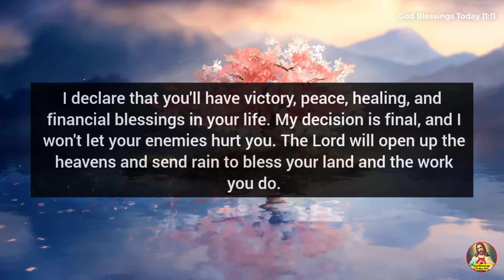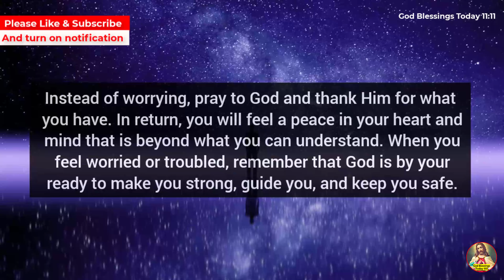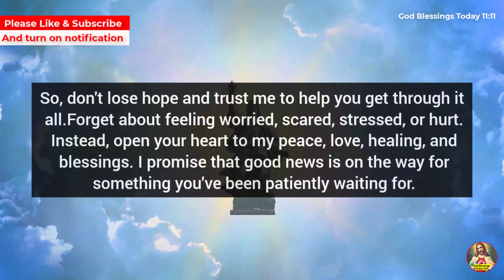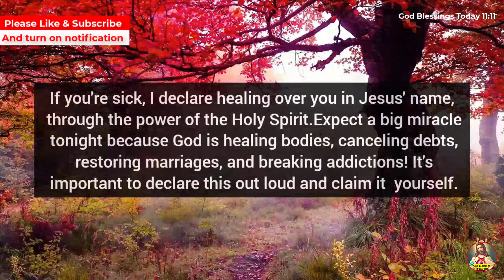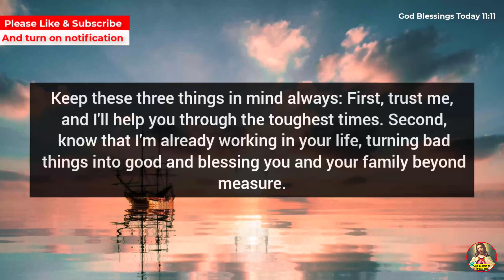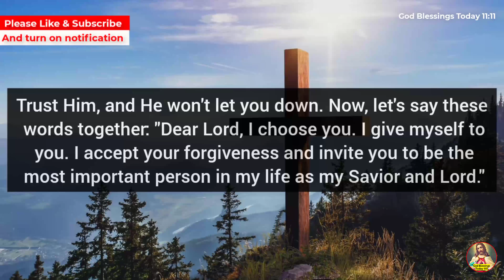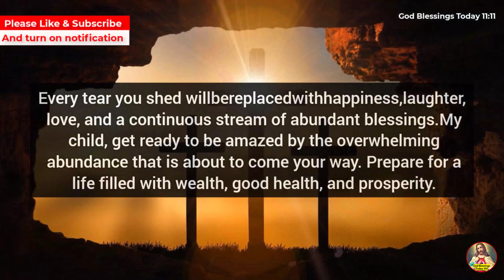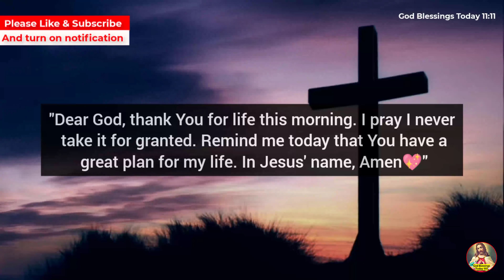1111😱God says, You are going to become Rich in 72 hrs💌Jesus Says🌈Angels Message✝️God says...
1111😱God says, You are going to become Rich in 72 hrs💌Jesus Says🌈Angels Message✝️God says...